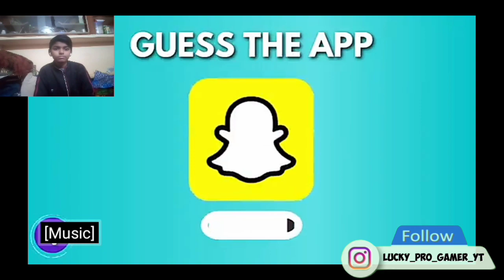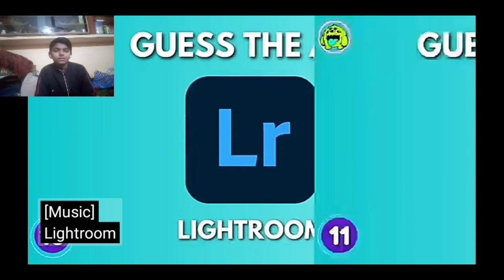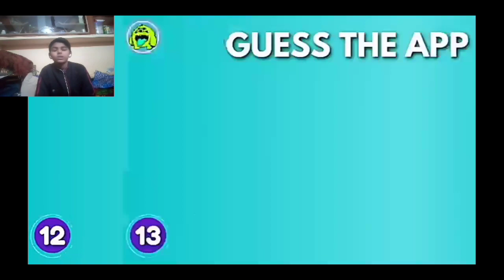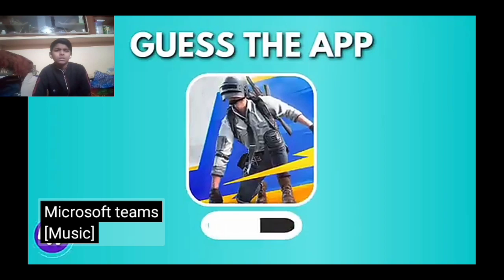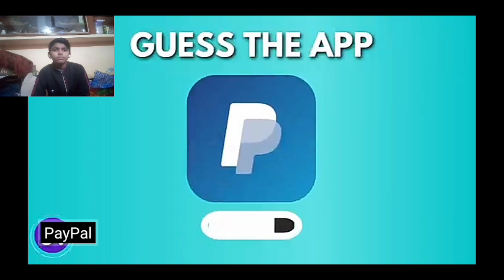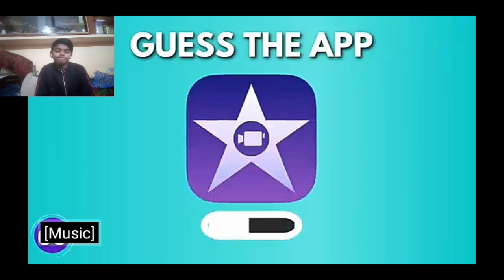guess the 100 app logo in 3 sec | LUCKYPROGAMER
lucky_pro_gamer_yt